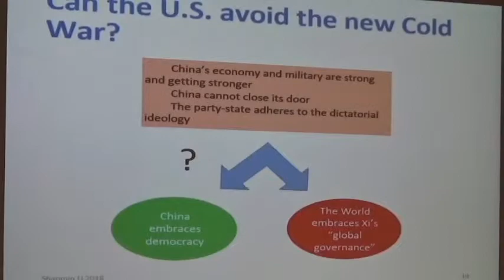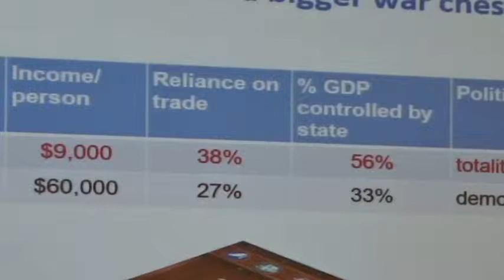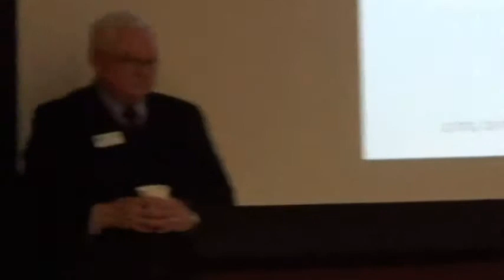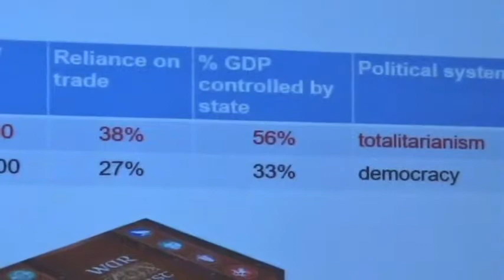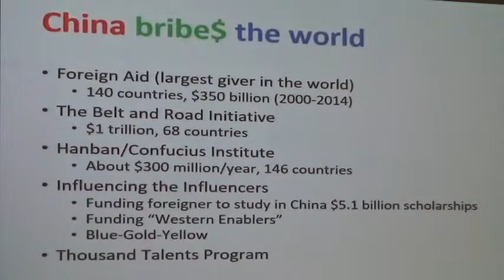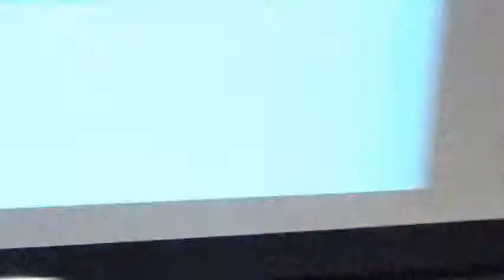Great Decisions 2019 - Decoding U.S.-China Trade Part 2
Shaomin Li, Ph.D., Old Dominion University

Though arguably the most advanced economy in the world, the United States still uses centuries-old numbers to measure trade.  These antique numbers mangle understanding of the U.S.-China trade relationship, shrinking America’s true economic size and competitiveness, while swelling China’s.  Bad numbers give rise to bad policies that ultimately kill U.S. jobs and cede market share to China.  What other tools can the United States employ to counter China’s unfair trade practices?  There are several available, yet they remain mostly unused.

Please consider donating to the World Affairs Council of Greater Hampton Roads.